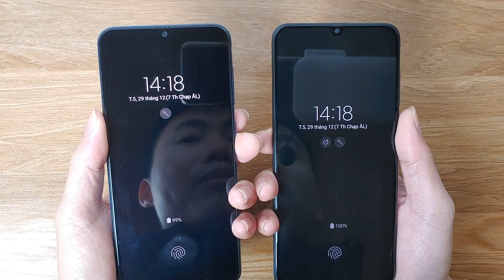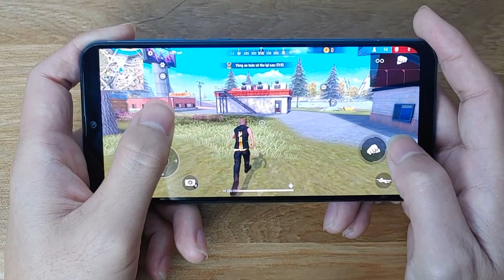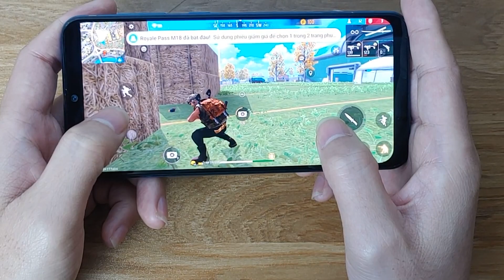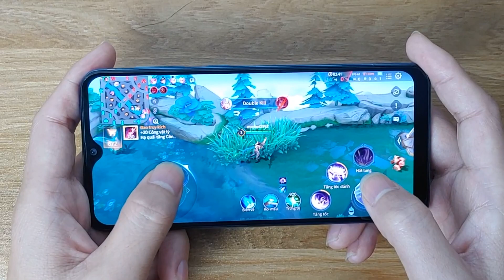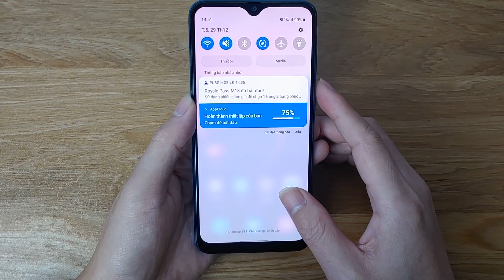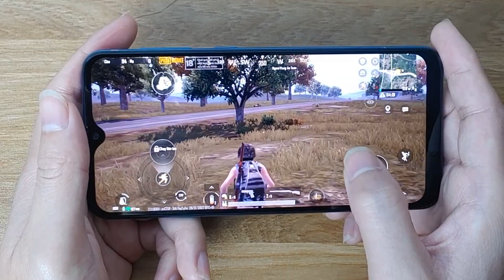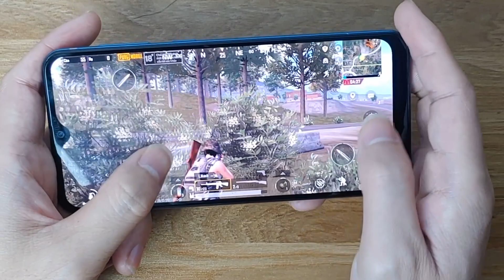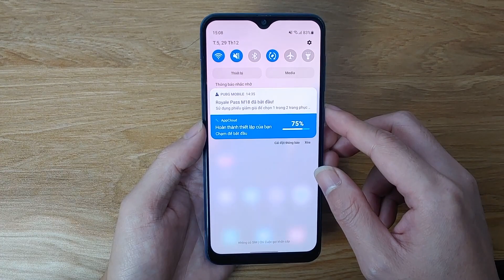Samsung A50 cân Game PUBG thiết lập cực Bá Đạo - Chip Exynos 9610 chiến 3 tựa ntn?